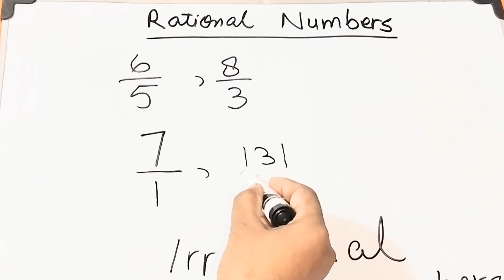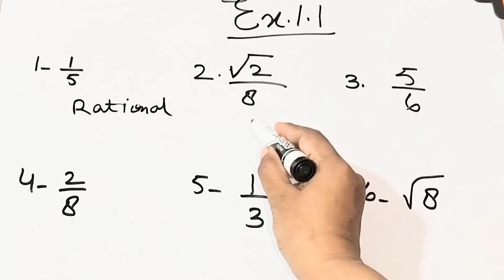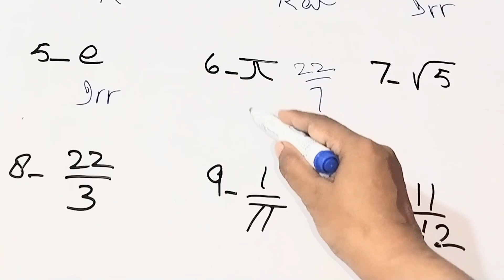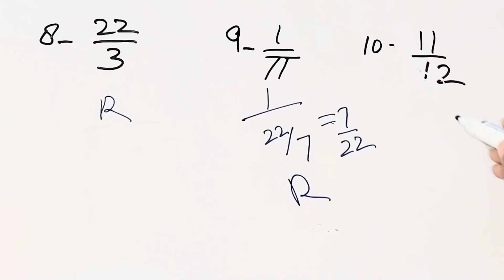9th Class Maths | Ex 1.1 | Q#1 | Rational & Irrational Numbers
Hi!
This video is made to learn 9th class (matric) Mathematics, Ex 1.1 Q#1 is done here, this question is about rational & irrational real numbers.

Welcome to the Channel of Take Tuitions with Faiza.
The world is changing and so we are, Let's learn new skills together.

If you have any questions regarding Maths, English, Wordpress Website or Video editing, ask in the comment section below.
 Faiza Sabeen. 🌸